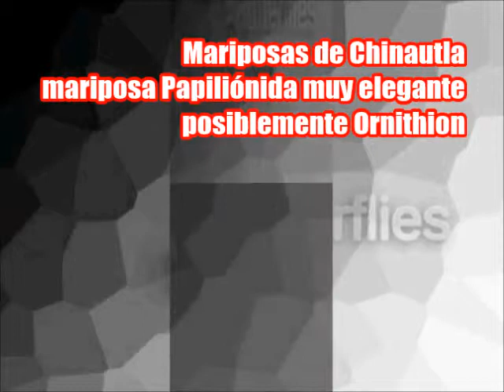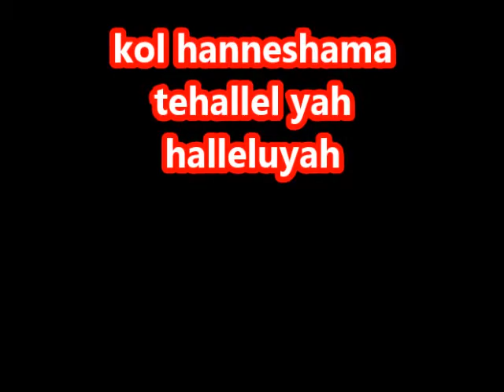Mariposa Mariposa butterflies from guatemala papilio en observacion posiblemente Ornythion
Esta es una rarisima mariposa en mi entorno.